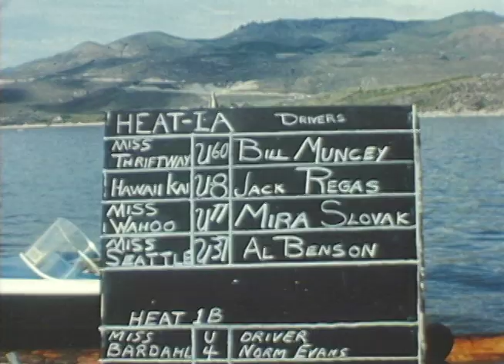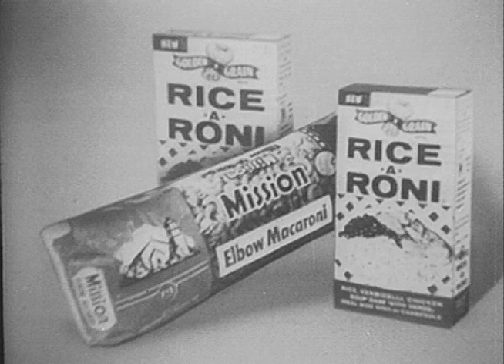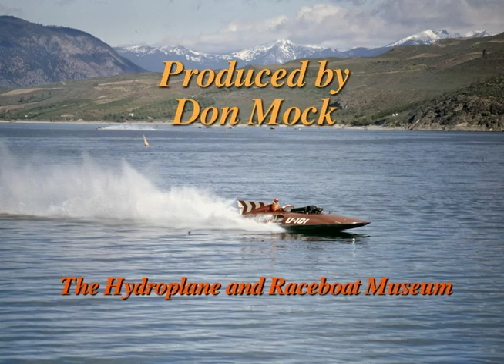Hydros Up-Close - Miss Wahoo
Story of the popular Miss Wahoo driven by Mira Slovak from 1956 to 1961.